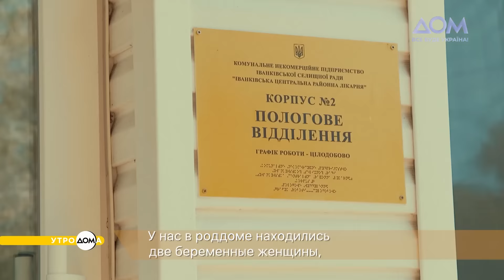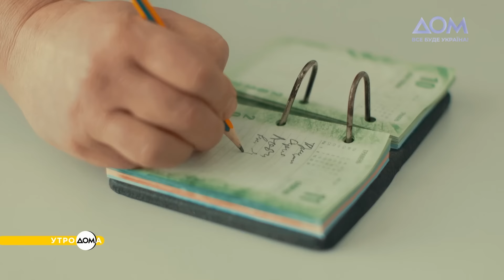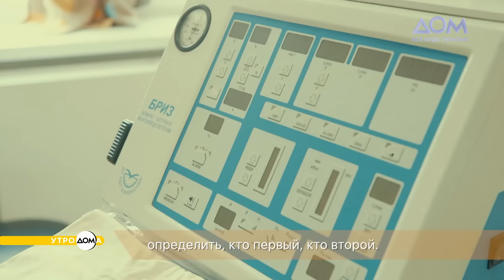Работа Иванковской больницы в российской оккупации. Разговор с медиками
Во время российской оккупации единственным работающим учреждением в поселке Иванково была местная больница. Сюда привозили пациентов с пулевыми и осколочными ранениями, были и те, кто подорвался на мине или растяжке. Работа в условиях оккупации представляла ежедневную угрозу медперсоналу, но это не помешало медикам выполнять свои профессиональные обязанности. Подробности – в сюжете программы "Утро Дома"